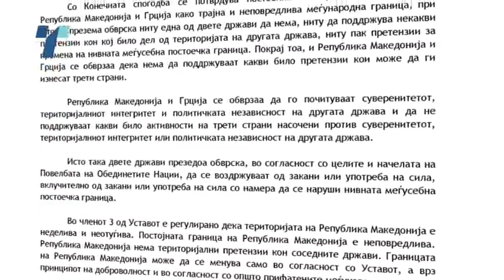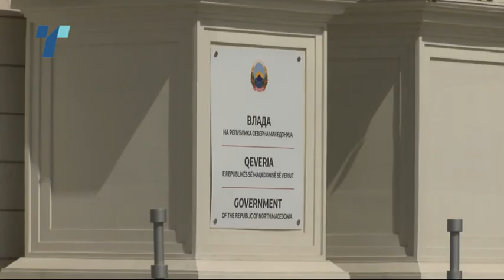Албанската опозиција бара бришење на процентот за Албанците во Уставот